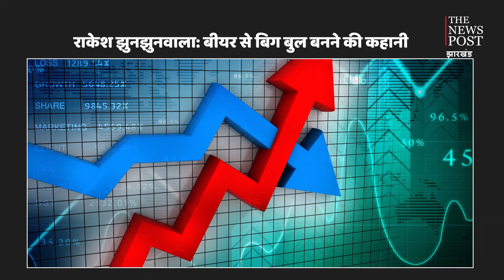कौन हैं Rakesh Jhunjhunwala? कब आये सुर्खियों में? क्या खास था उनके बारे में, जानिए पूरी कहानी